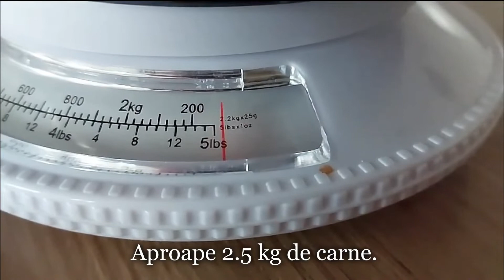CEAUN cu carne de PORUMBEL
Porumbei la ceaun. Carne de porumbel proaspat